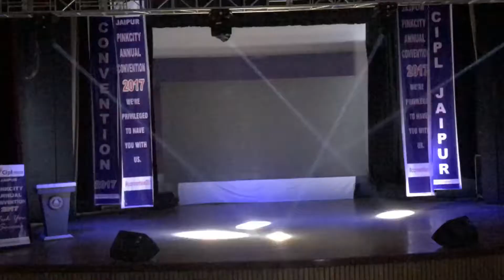CIPL Jaipur Convention 2017 - Golden Steppers Dance2